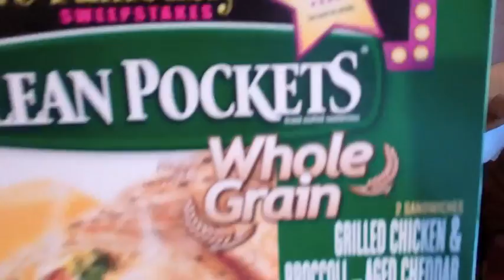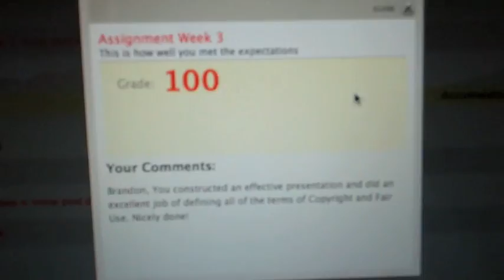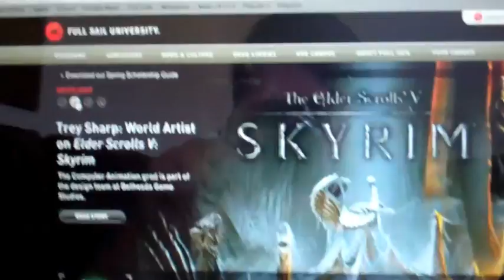Hotpockets Rule!!!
They are nutritious and delicious!